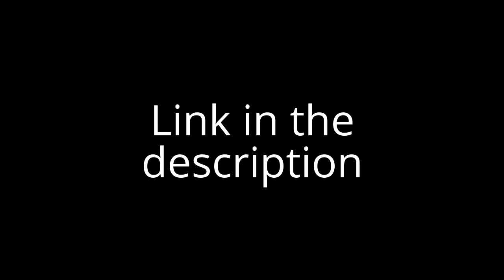New Series (Bad Logo Remakes)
New series comin' up and all!